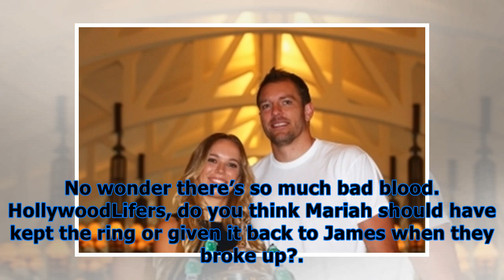Mariah carey received a ‘multimillion dollar settlement’ & kept diamond ring from ex james packer